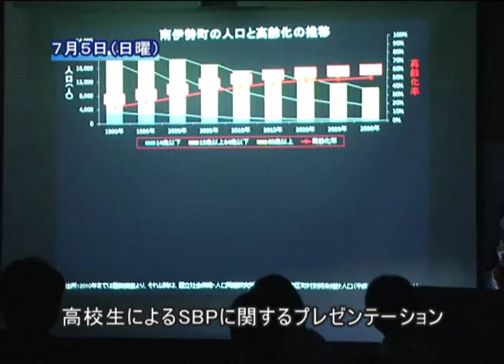150705小泉政務官視察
平成27年7月5日に小泉政務官が視察を行った様子です。